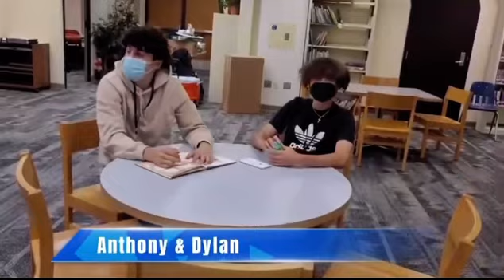SHHS 9-30-21 Announcements